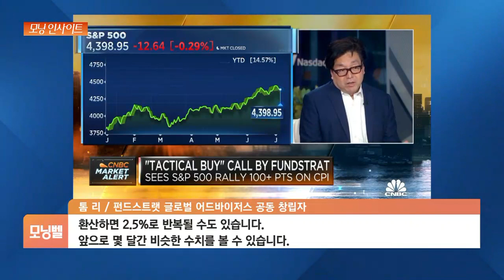[모닝 인사이트] 톰 리 "S&P 500, 다음주 최소 100포인트 상승할 것"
■ 모닝벨 '모닝 인사이트' - 고유미 외신캐스터

한편 월가의 대표적인 강세론자죠.

톰 리 펀드스트랫 글로벌 어드바이저스 공동 창립자는 S&P500 지수가 다음 주에 최소 100포인트 상승할 것이라고 전망했는데요.

이번 주 발표되는 소비자물가지수 CPI에 주목했습니다.

특히 근원 CPI가 2021년 8월 이후 가장 낮은 수준을 기록함에 따라 증시 랠리를 촉발시킬 것이라고 설명했습니다.